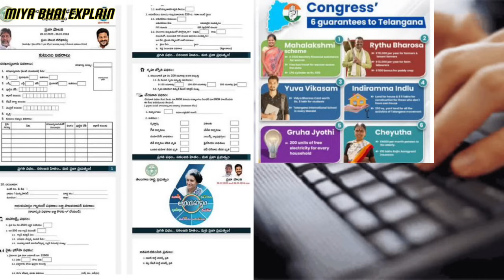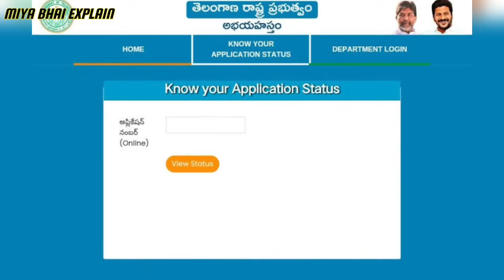Telangana Praja Palana Application | Online Data Entry Work Almost Done | Website | Latest News